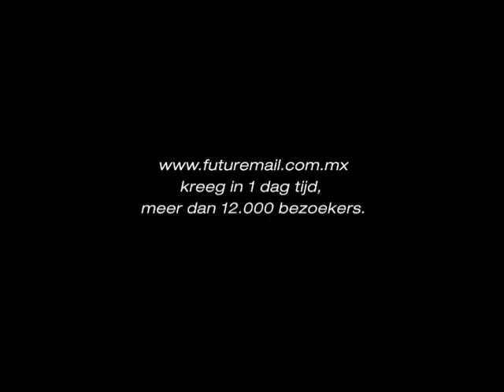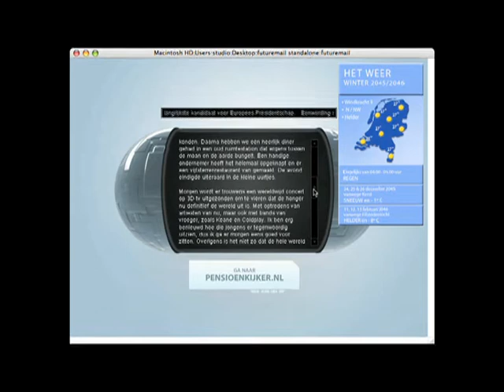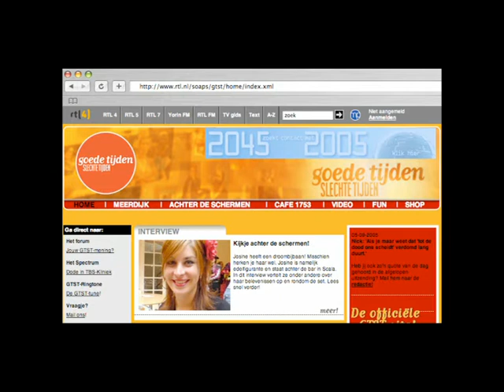VTS_01_1.mp4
futuremail case